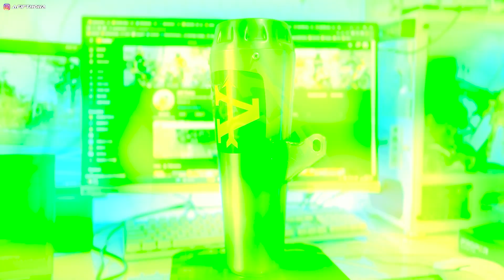AHIRNYA PASANG KNALPOT IDAMAN PARA USER ZX25R‼️ ZENYA UGAL PAKAI KNALPOT INI🔥GACOR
AHIRNYA PASANG JUGA KNALPOT IDAMAN PARA USER ZX25R‼️ ZENYA JADI UGAL PAKAI KNALPOT INI🔥GACOR